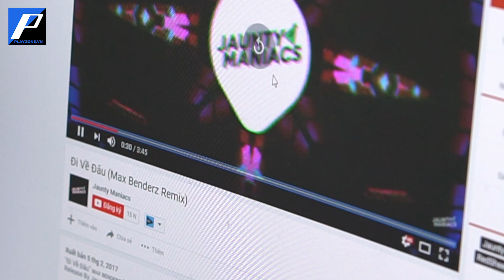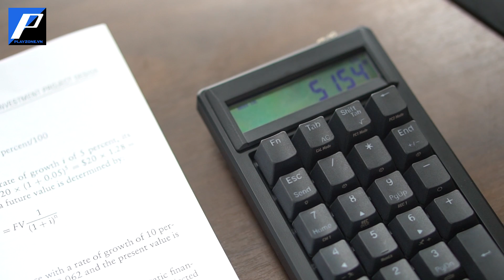GIẬT TÍT!!! - BÍ KÍP KHI THI TỐT NGHIỆP THPT 2017: Bàn phím cơ Ducky Pocket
Trên tay chiếc bàn phím Tenkey cực kì đặc biệt và độc dị Ducky Pocket 2017.
Giá sản phẩm: 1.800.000 VNĐ